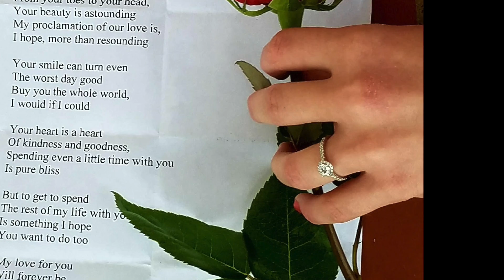Seth & Ashley Engagement 08-12-17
This video is about Seth & Ashley